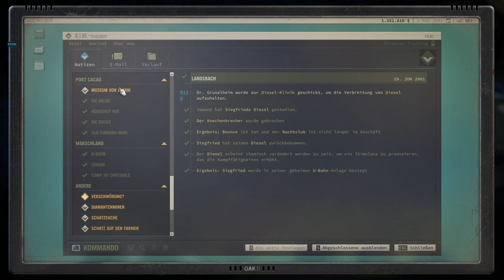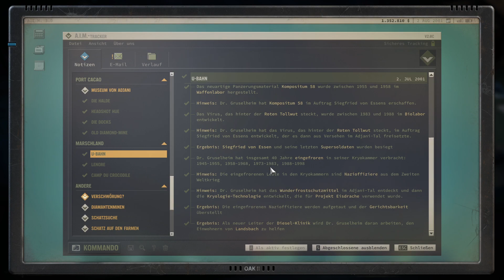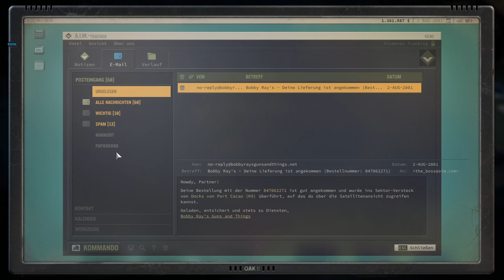[125] Gespräch mit Doktor Gruselheim – Jagged Alliance 3 (Deutsch/German/OmU)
Let's Play Jagged Alliance 3 Episode
Deutsch / German (englische Originalvertonung mit deutschen Untertiteln)
Schwierigkeitsgrad: Commando

Nachdem die Söldner das Kryolabor erobert haben, können sie endlich Doktor Gruselheim stellen.